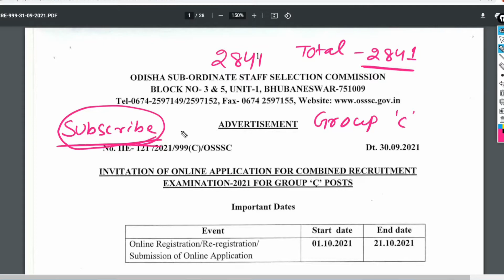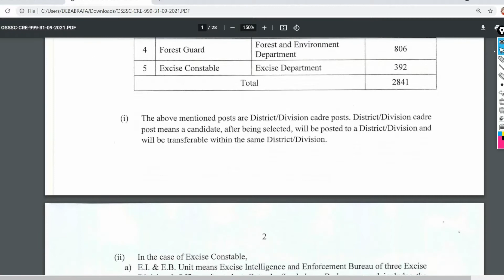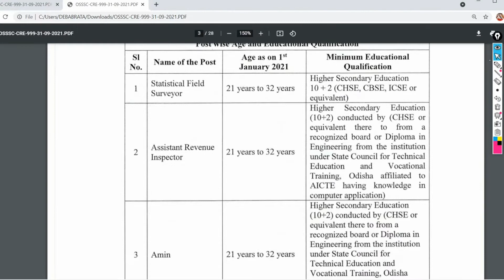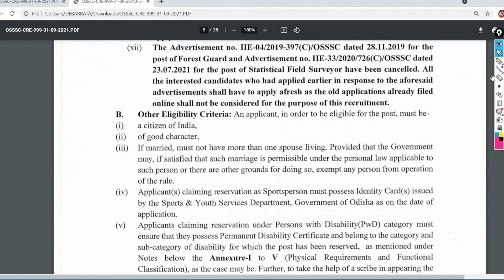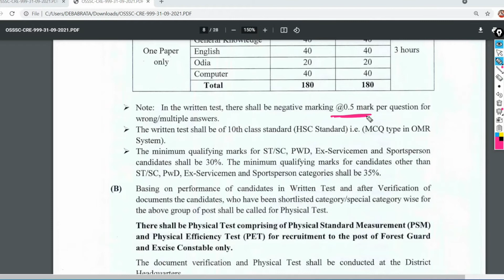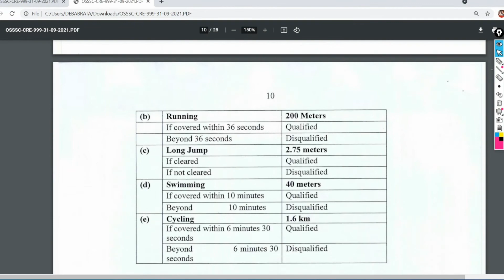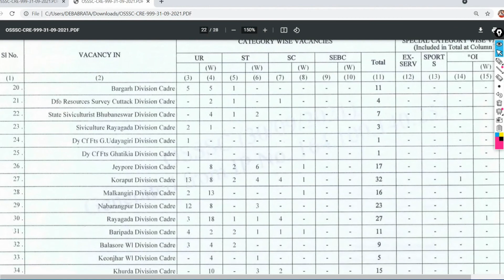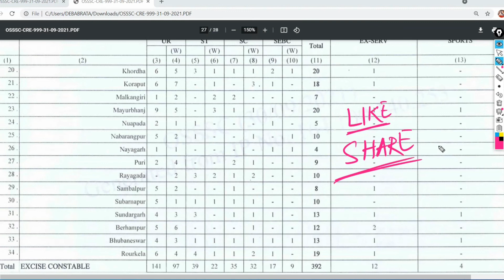osssc recuitment 2021|| forest guard, excise constable, ARI, AMI, SFS VACANCY ||TOTAL POST:2841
official website download the notification :-